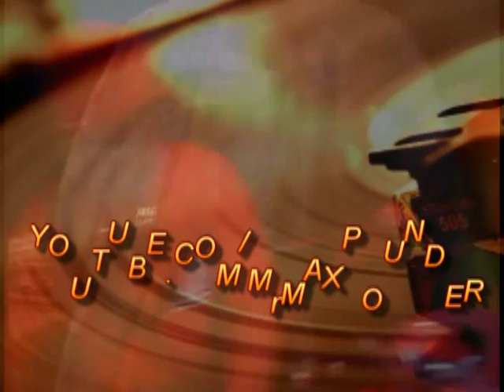THE JUGGLERS - TABLETURNS 4TH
GRANDMASTER ROC RAIDA, P-TRIX, TOTAL ECLIPSE, ROLI RHO.TABLETURNS 4TH
R.I.P. GM ROC RAIDA
This goes directly to the bank account Raida & his wife shared. 100% legit